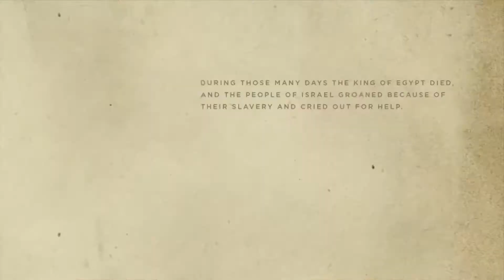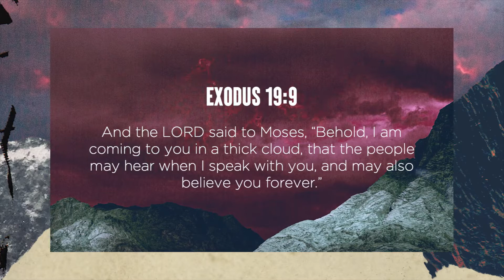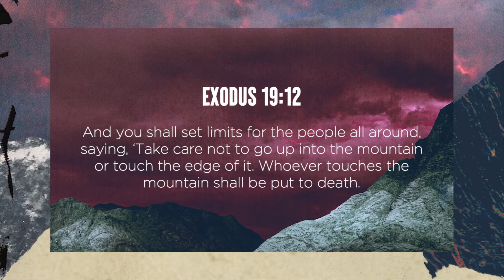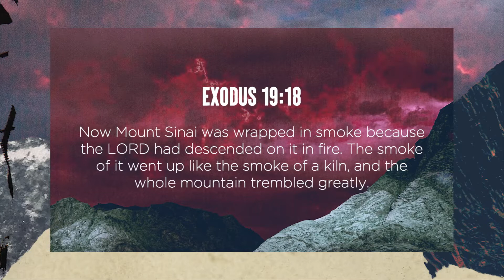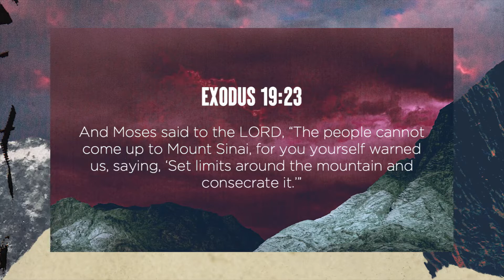Meeting God at Sinai (Exodus 19:1-25) – Geelong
Patrick Houghton preaching from Exodus 19:1-25

City on a Hill Geelong